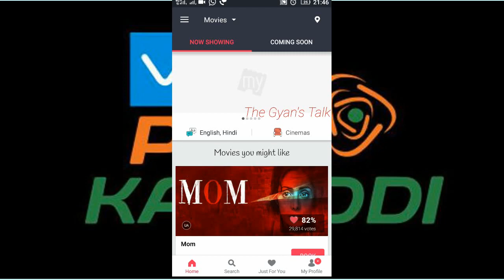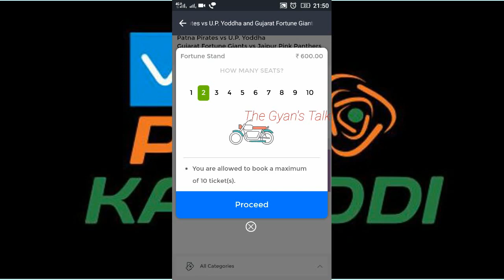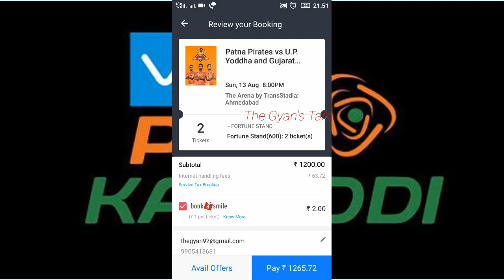|HOW TO BOOK TICKET FOR PKL MATCHES|PKL SEASON 5 STARTS|BOOK YOUR TICKET|FULL SCHEDULE PRO KABADDI|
Without investing just book your ticket for PRO Kabaddi matches in your cities.